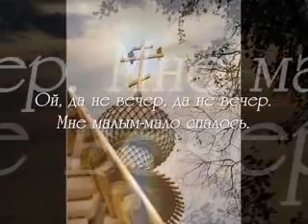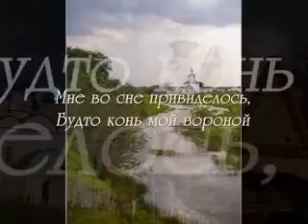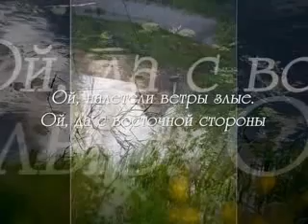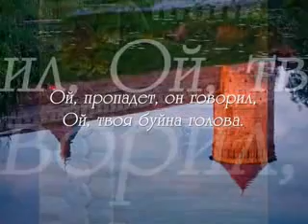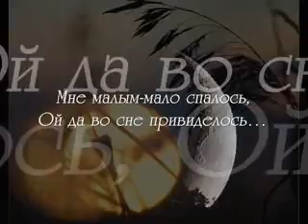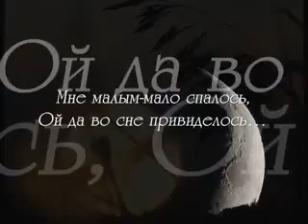Ой, да не вечер русская народная песня, поет Пелагея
Русская этническая музыка